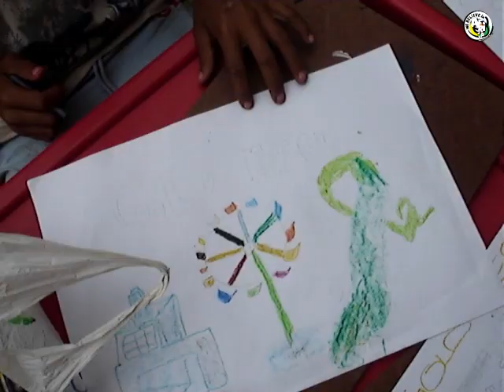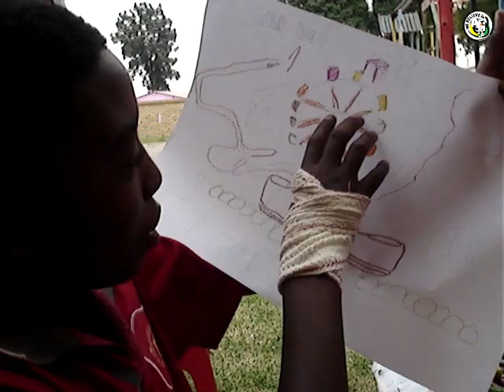Kreativity - 14 March 2009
Kreativity: Art and Creativity Classes
Saturday - 14 March 2009
By We Believe in Africa